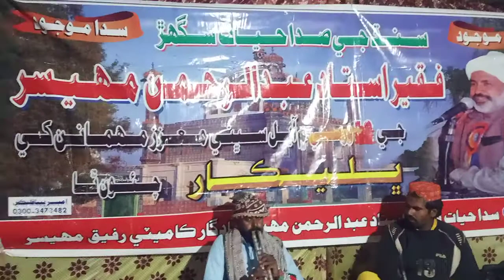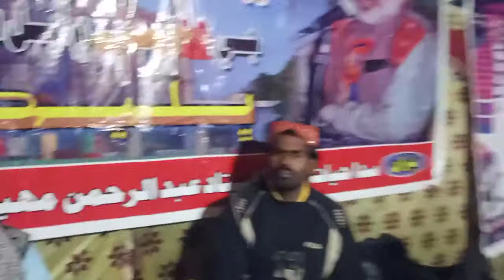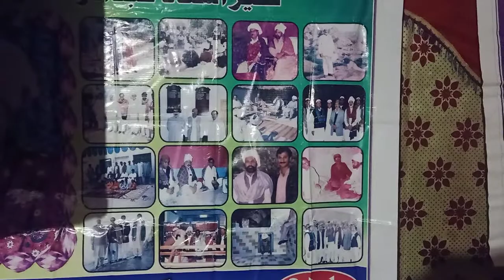Algoza سنڌي ثقافتي ساز